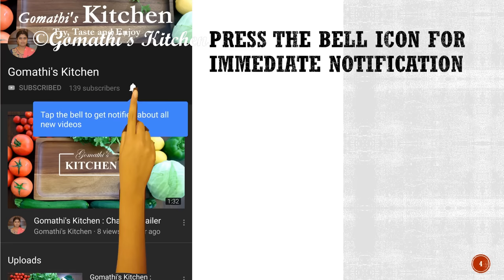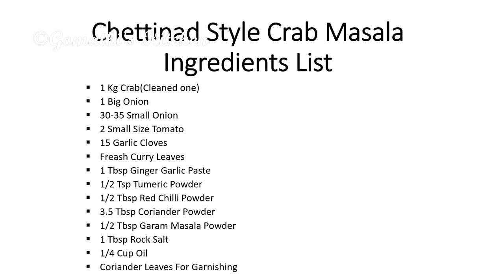செட்டிநாட்டு நண்டு மசாலா செய்வது எப்படி | chettinad crab masala in tamil | Nandu Kulambu in Tamil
செட்டிநாட்டு நண்டு மசாலா செய்வது எப்படி | Nandu Kulambu in Tamil |  NANDU MASALA | Crab Masala Tamil

செட்டிநாட்டு நண்டு குழம்பு|chettinad nandu kulambu in tamil
Nandu Kulambu in Tamil / Pollachi Nandu Curry / Crab Curry with coconut milk | நண்டு குழம்பு | Crab Curry in Tamil | Nandu Kulambu | Crab Recipes Indian